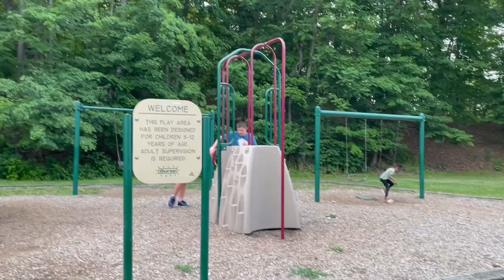Cole go for walk scooter June 19 2023